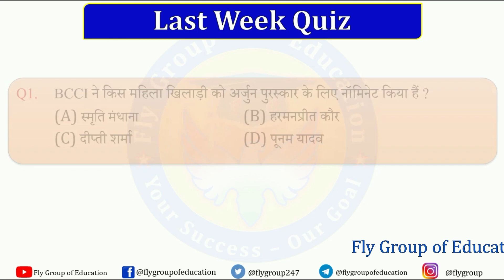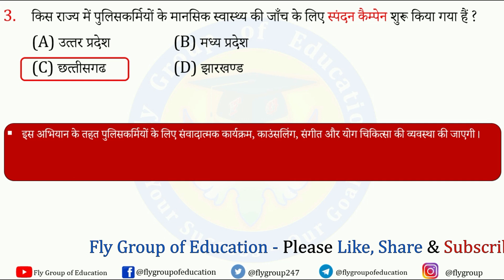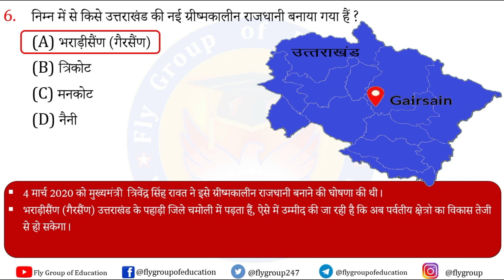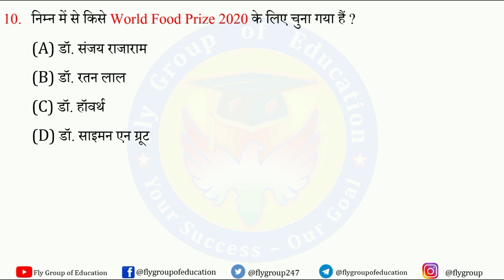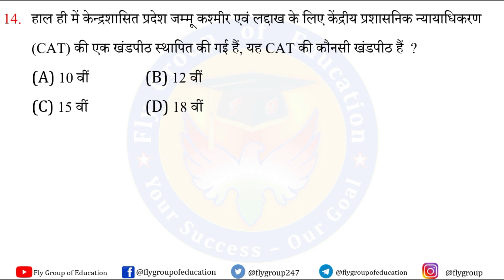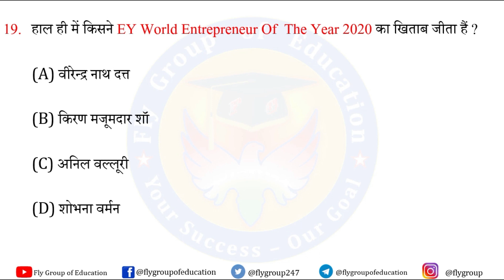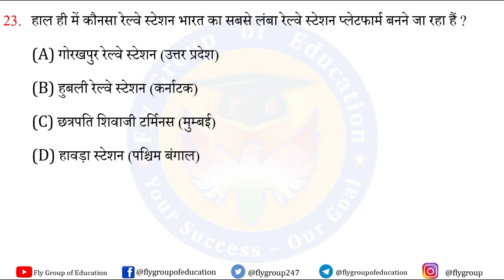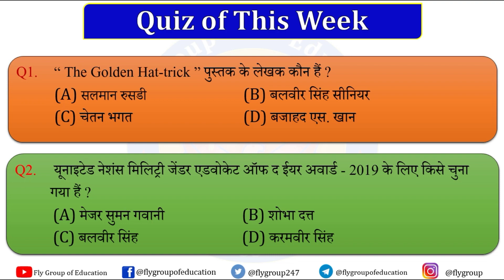Current Affairs 8-14 June 2020 // Weekly Current Affairs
Presented  By : Mohit Suryawanshi

If you like our video, please Press the Like button and Share it,